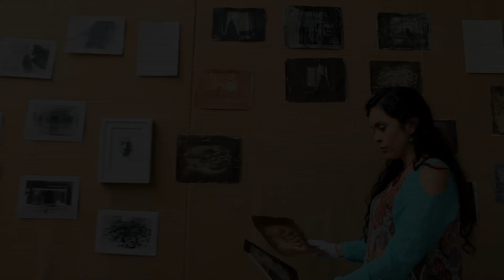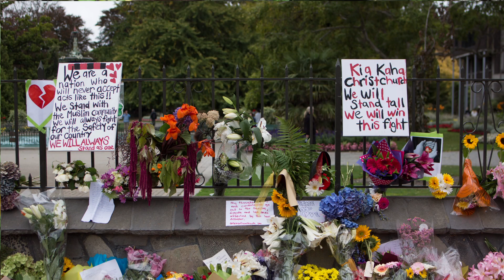Janneth Gil at Work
Janneth Gil is a Colombian-born New Zealander currently studying a Master of Fine Arts, majoring in photography at the University of Canterbury. Janneth specialises in using art, photography, collaborative practices, community engagement and a broad range of related processes as a tool for social change.

She focuses her work on making an impact on problems that rise from discrimination and excesses of individualism in hope to encourage the community towards considering dialogue, tolerance, inclusivity and maintaining an informed, empathetic and socially conscious society. She is currently developing a collaborative project “Darkness into Light” focusing on the positive supportive connections that are enabling the Christchurch community of Muslim women to move forward with strength and trust after the terrorist Mosques attack on March 15th 2019.

Some of her work is part of the Canterbury Museum permanent collection and the Christchurch City Libraries Ngā Kete Wānanga o Ōtautahi publications. Her artwork has also been displayed at The Christchurch Art Gallery Te Puna o Waiwhetū, In Situ Photo Project, PhotoForum NZ, Place in Time, and various galleries around New Zealand.